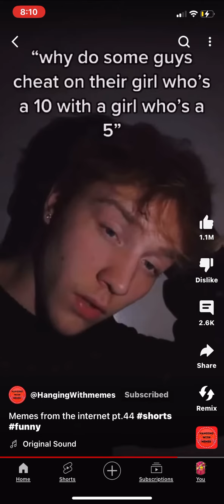Fax part 6 Credit to